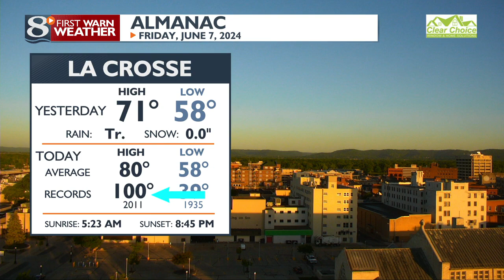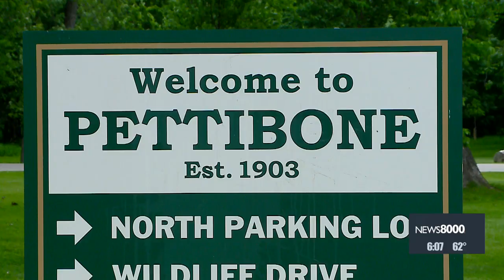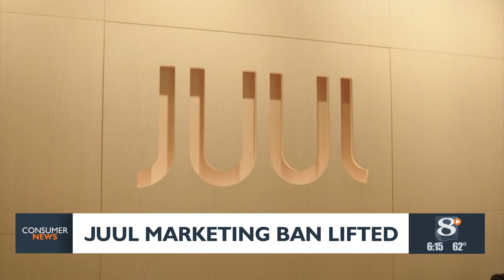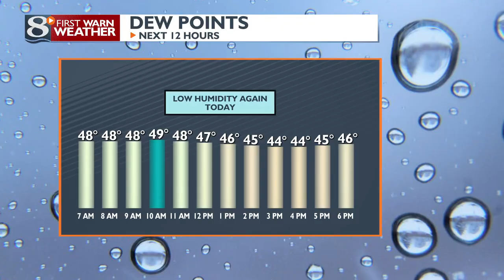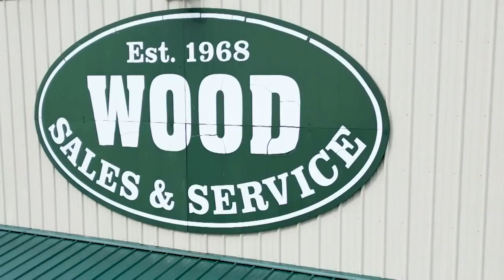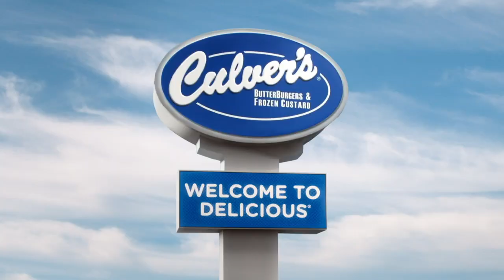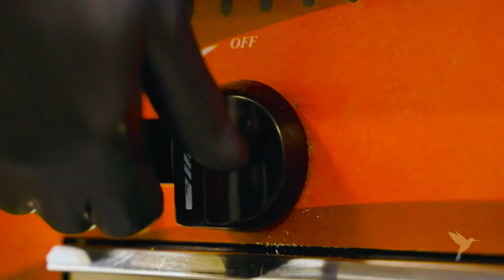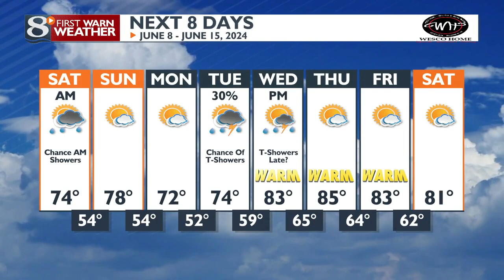News 8 Now This Morning - 6/7/2024